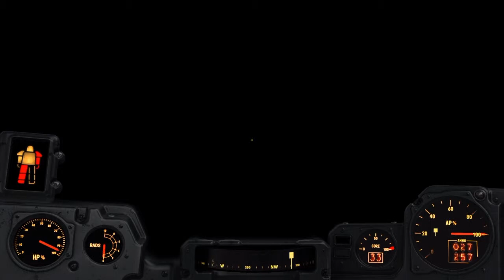Fallout 4 - ep 60 - la fine [confraternita]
E questa è la fine della storia sono certo che c'è molto altro da fare e vedere e non è detto che prima o poi la vedremo ma la serie per ora finisce grazie a tutti quelli che l'hanno seguita